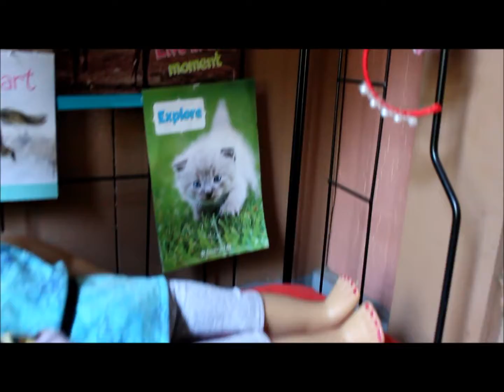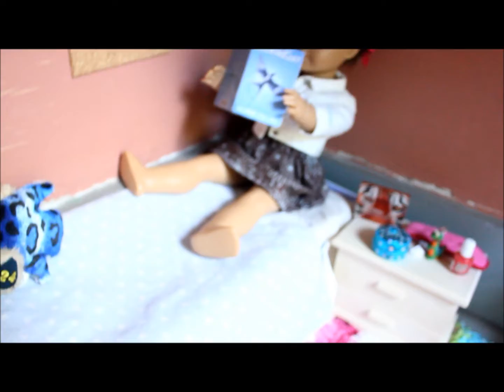Americangirlmegan11 Doll Room Tour - Summer 2013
Huzzah a video! Also, school's out for summer!   Now i have lots of free time which means more time to make videos!  I don't really have much planned this summer, except for my co-ed (Boys and girls) soccer team that i'm currently on.  But in August i'll be busier with Junior Varsity soccer Tryouts so i really have to focus on that if i want to make the team.  Other that that, i'm not too busy.